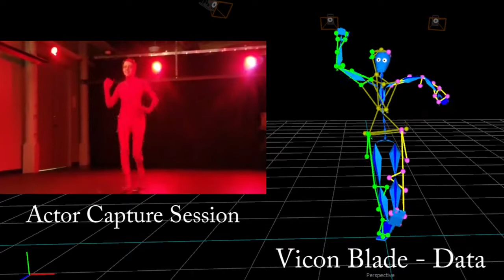Humanoid Swing Dance [Motion Capture Project]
Project done for Motion Capture Technologies at SCAD Spring 2017.

I had so much fun learning how to operate a motion capture stage. It was even more fun to act in the suit! (Yes, that is me in the live footage).